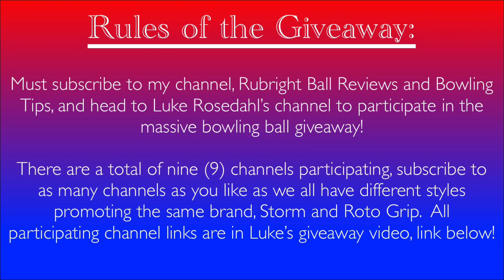Storm/Roto Grip and BowlerX Giveaway with Rubright Ball Reviews! Comment and Subscribe!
The drawing will occur approximately one (1) week after this YouTube Channel has reached 1,250 Subscribers to ensure everyone is entered!  Be sure to follow his directions to get entered into his MASSIVE BALL GIVEAWAY!

I will be giving away one (1) Storm or Roto Grip Bowling Ball of YOUR CHOICE and a BowlerX item of YOUR CHOICE listed in the video.

For all of your bowling related purchases you can find those at BowlerX's website.  You can save an additional 10% by using code "RubyX" on your purchases.

Shipping only to lower 48 states and Canada, if you're under 18, please have a parent enter for you.  I also reserve the right to make adjustments due to any unforeseen challenges or issues with issuing the prize.  Be sure to bowl up a storm!  Good luck!